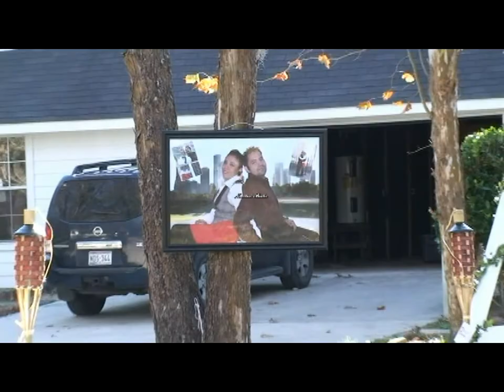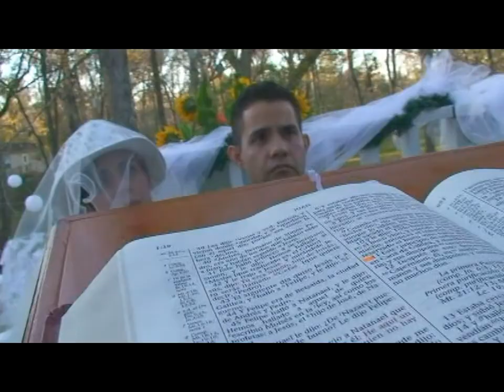VIDEartStudio.Wedding. Lorena & Oscar.